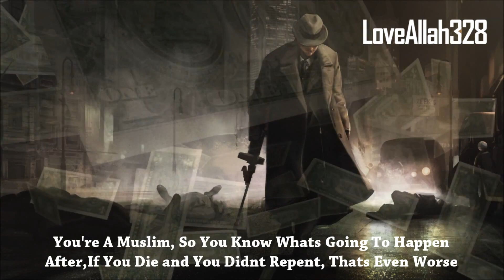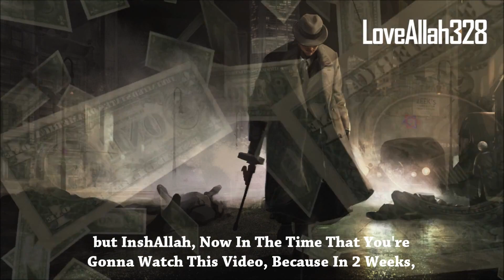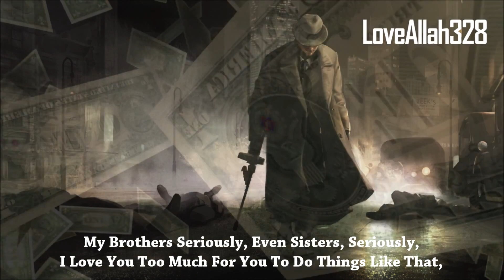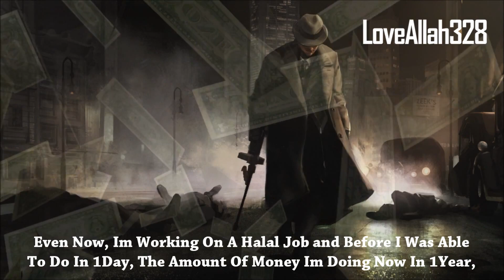A Message To The Young Muslims ᴴᴰ ┇ Must Watch ┇ The Daily Reminder ┇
"Assalamu Alaikum Warahmatullahi Wabarakatuhu, My Name Is Ishaq Mustaqim, Ive Been A Muslim Now For 2 Years, Before I Never Thought I Would Ever Be A Muslim, I Have A Message For The Young Muslim, And Even If You're Not Muslim, You Should Listen To What I Say, Insh Allah For The Young Muslim, That Are Far From The Religion and That Are Doing Like Illegal Stuff, If You're Involved In Crime and You Think You Will Never Get Caught, And Even If You're Not Going To Get Caught Right Now, I Have A Message For You Me, Before, I Lived In A Criminal Life For A Long Time and Since Im A Muslim I Stopped All That, Its 2 Years Now, Im Doing Like, Everything That Is Allowed but My Past Came Back, Because The Past Always Comes Back and Even If You See People That Never Get Caught, You're A Muslim, So You Know Whats Going To Happen After,If You Die and You Didnt Repent, Thats Even Worse I Hope, I Ask Allah, I Pray To Allah That It Never Happens To You Because Thats Really Bad, but InshAllah, Now In The Time That You're Gonna Watch This Video, Because In 2 Weeks, I Will Have To Pay For My Mistake I Did 7 Years Ago, 7 YEARS AGO!!! Its A Long Time, But The Past Always Comes Back and Inshallah, I Will Have To Face Jail, Like My Lawyer Said: That Was Going To Have Like Between 4-6 Years and Thats Something I Really Really Dont Want For You, So If You're Involved In Crime or In Bad Things or You Think Its Cool, Or You Want To Do Those Things To Get Money Because You Think Money Is Important, Youre Going The Wrong Way, My Brothers Seriously, Even Sisters, Seriously, I Love You Too Much For You To Do Things Like That, Can Go To Jail, Get Killed, Theres No Other Way or Even If You Dont Get Caught, Its Even Worse, On The Day Of Judgement!!! So Please InshAllah, Make Dua For Me, Not Dua Like, Dont Ask That I Dont Go TO Jail, But Just Ask Allah That He Gives Me Whats Best Because Sometimes Things Happen Life, That You Think Its Bad For You but Its A Good Thing and Sometimes Things That Happens You Think Its Good, but Seriously, Its Bad For You, Like CRIME, BAD MONEY (Haram Way) You Think Its Good For You, You Think You'll Get A Good Life but Im Telling You, Money Will Not Make You Happy, I Lived 10 Years Of Luxuary Life and Now For 3 Months Of My Life, I Have To Pay For 4-6 Years, And Those 3 Months The Crime That I Plead Guilty, Its A Fraud Of $700,000 So Dont Think, That Money Will Make You Happy Because Since Im A Muslim, I Tasted The Happines, That Nothing In Life, Even Now, Im Working On A Halal Job and Before I Was Able To Do In 1Day, The Amount Of Money Im Doing In 1Year, The Happiness That Islam Gives Me, Nothing Else Gives Me, So InshAllah, Think About What I Just Said, Inshallah I Make Dua For You and Make Dua For Me, and Make A Good Decision, Inshallah, Assalamu Alaikum"